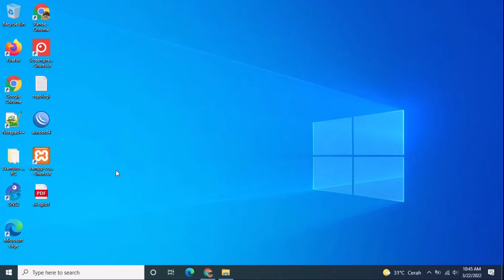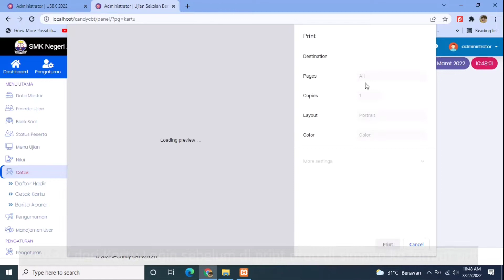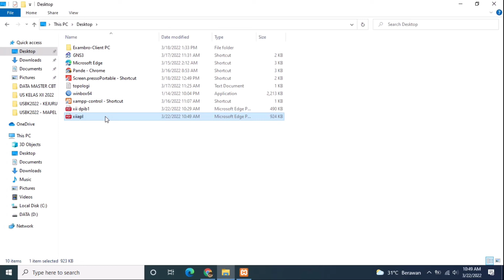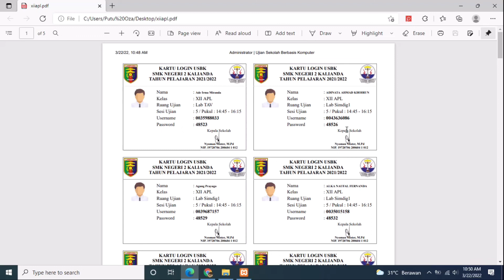Cetak Kartu Ujian Candy CBT dengan Jam Sesi 🕗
Video ini berisi cara mencetak kartu ujian pada aplikasi candy cbt lengkap dengan jam pada masing-masing sesinya.